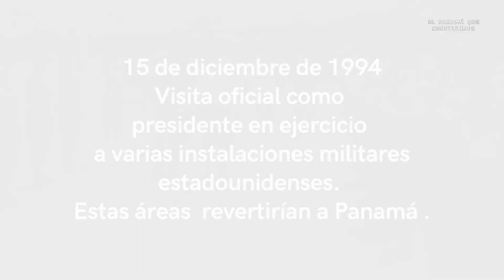El cierre: Presencia militar EE.UU.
El asunto de la permanencia de bases militares de Estados Unidos en Panamá más allá del año 2000, tras la culminación del proceso de reversión del área canalera, fue un tema álgido durante el quinquenio del presidente Ernesto Pérez Balladares. Su administración tuvo la capacidad de ejecutar una labor conjunta con aquel gobierno para que se desarrollara exitosamente la agitada etapa final del cumplimento de los Tratados Torrijos-Carter. Para tener el contexto de este vídeo, sugerimos leer este artículo: